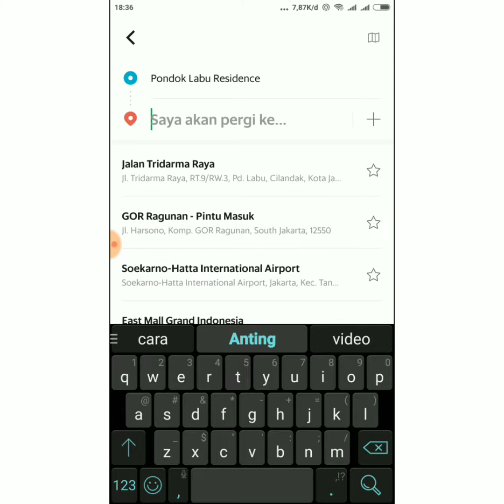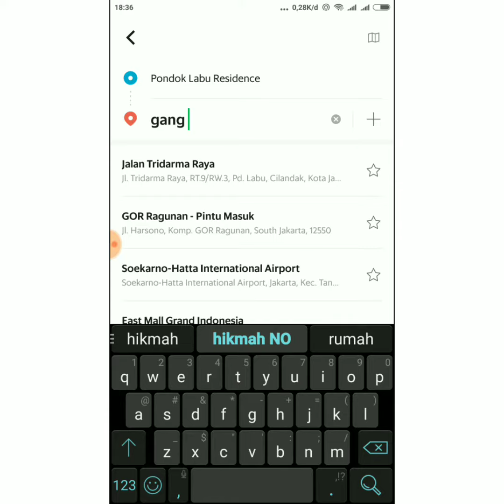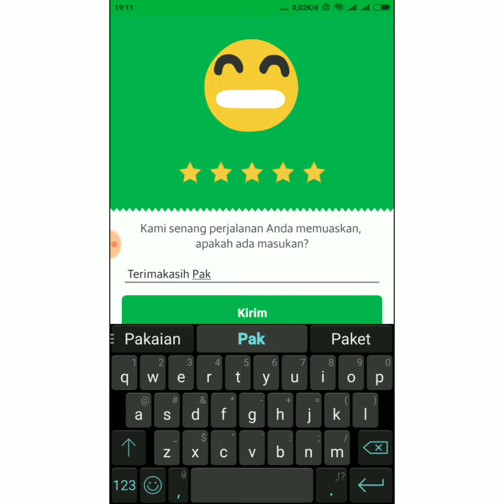Belum Tau Cara Order GRABBIKE 🛵 Gini Caranya 🛵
Video Ini Menjelaskan Tentang Bagaiman Sih Cara Order Grabbike khususnya untuk pemula nih , semoga bermanfaat guys :)

Terimakasih :)